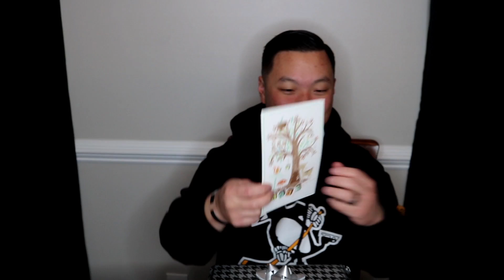Our Story l Vlog 124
We thought we'd sit down and tell our story about how we found out we're expecting.  We also take you along to our ultrasound appointments.  This is such an exciting chapter in our lives.  Hope you all enjoy.

Question of the Day: What gender do you think our baby will be?